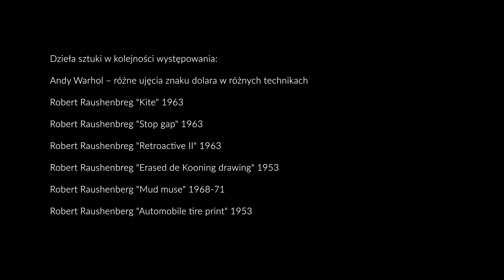Robert Rauschenberg - Zaginiony bliźniak Andy'ego Warhola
Jest taki artysta, o którym mało kto powszechnie pamięta, a który swoją kreatywnością i błyskotliwym zmysłem do łączenia rzeczy przekraczał wszelkie pojęcie. W tym samym roku co Warhol zaczął eksperymenty z sitodrukiem artystycznym, jednak pozostaje w cieniu swojego wielkiego bliźniaka.

To to? I czemu tak się stało?